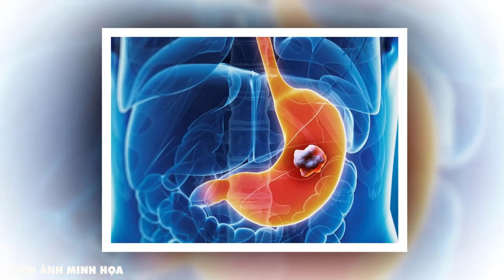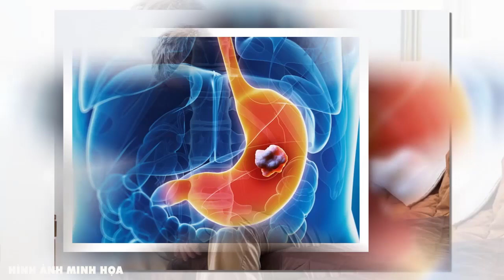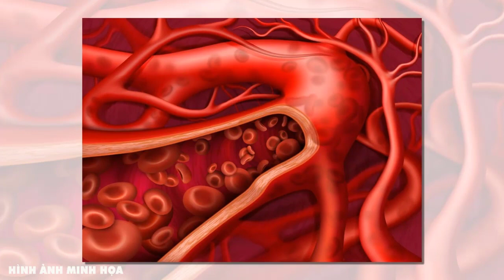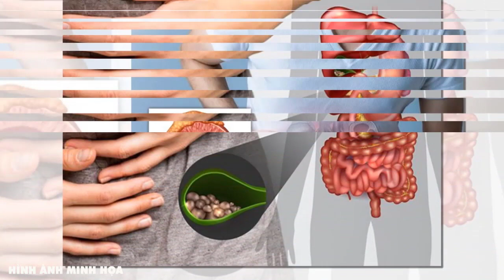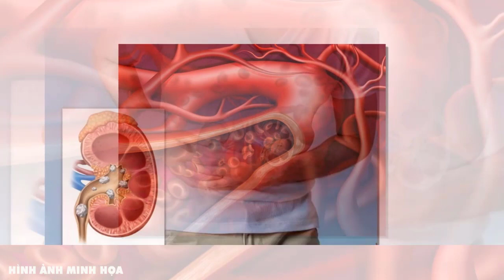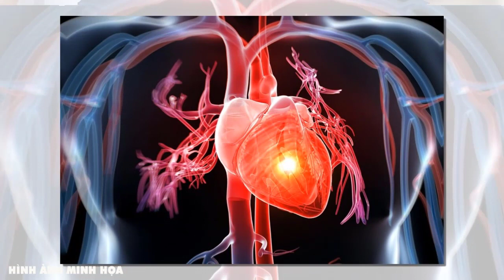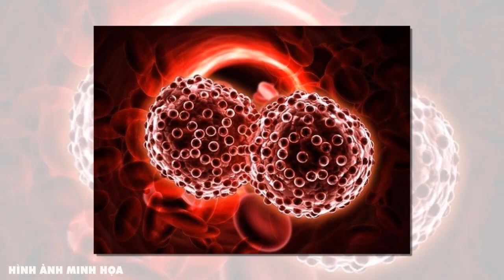Chuyện Gì Sẽ Xảy Ra Nếu Người Đến TUỔI 60 Ăn 3 MÓN NÀY? - Qùa Tặng Cuộc Sống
Chuyện Gì Sẽ Xảy Ra Nếu Người Đến TUỔI 60 Ăn 3 MÓN NÀY?
 Qùa Tặng Cuộc Sống là kênh đăng tải những nội dung về triết lý cuộc sống và bài học cuộc sống
để theo dõi những video về những triết lý cuộc sống và các bài học của cổ nhân hàng ngày, bằng cách vận dụng những triết lý này, bạn có thể thay đổi cuộc sống của mình và của tất cả mọi người xung quanh mình.